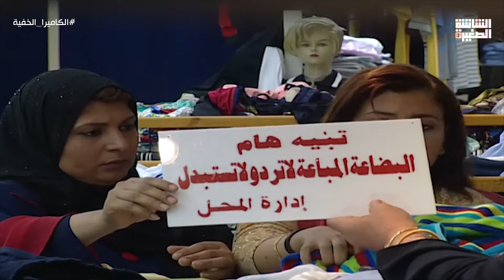الكاميرا الخفية مع إبراهيم نصر | مقلب النصب على الناس | الحلقة الثالثة والعشرون 23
برنامج الكاميرا الخفية هو مجموعة من المقالب التي يقع فيها الضيوف، ويقدمها الفنان إبراهيم نصر، ومن أبرز الشخصيات التي جسدها شخصية زكية زكريا

ﺇﺧﺮاﺝ: رائد لبيب
ﺗﺄﻟﻴﻒ: شامخ الشندويلي
طاقم العمل: إبراهيم نصر